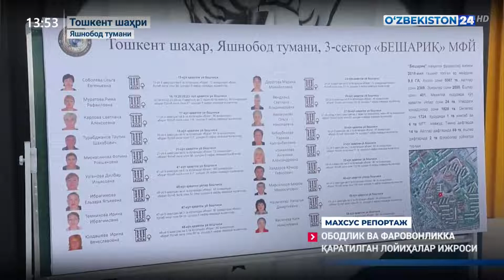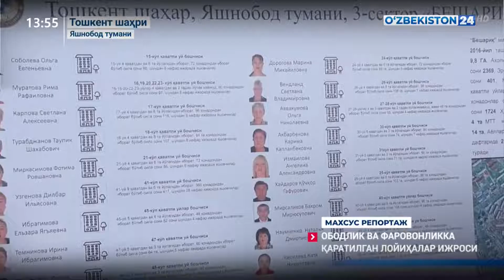Махсус репортаж | Ободлик ва фаровонликка қаратилган лойиҳалар ижроси